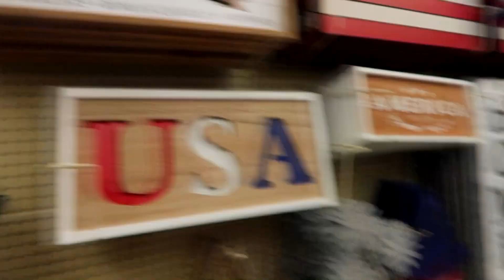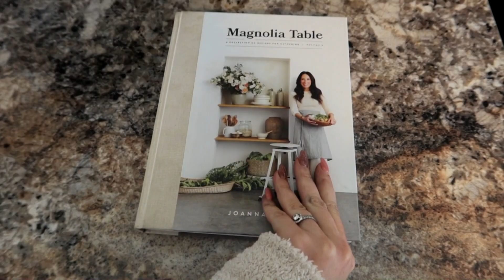DAY IN THE LIFE OF A STAY AT HOME MOM | Hobby Lobby Fourth of July Shop With Me | Cook and Clean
Hi, I'm Tristina! I'm married too my high school sweetheart Floyd and I'm a stay at home mom to two little boys named Brayden and Tristan. I started my channel to have a place to share and save our memories, share what I learn about motherhood, motivate and inspire others and unleash some creativity! On my channel you'll find mommy and lifestyle content, cleaning and organization motivation, home decor, shopping hauls, mom hacks, our favorite meals and so much more! Thank you so much for stopping by, it means the world to me!